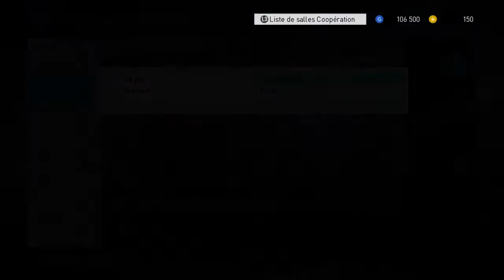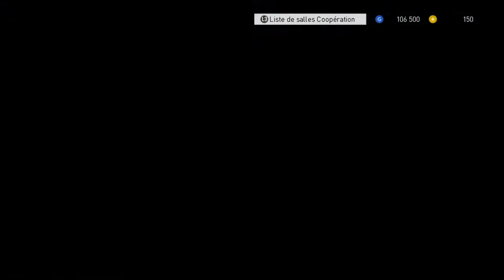PES 2018 - Ligue des Masters #77 - TROUVER LA NOUVELLE FORMULE